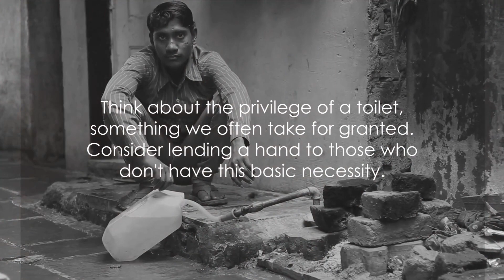The Unseen Side of India - Please Poo In the Loo / World Toilet Day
We explore the sensitive topic of public defecation in India, shedding light on real-life situations that exist today.

We highlight the challenges faced by communities and delve into the root causes of this issue, offering potential solutions for a cleaner and healthier environment.

Join us in this important exploration by watching and sharing this video. Together, we can make a difference.

OUTLINE:
00:00:00 The Stark Reality
00:00:17 The Luxury of a Toilet
00:00:33 The Silent Killer
00:00:55 A Glimmer of Hope
00:01:22 The Challenges Ahead
00:01:33 Turning the Tide
00:02:06 Making a Difference

Poo2Loo Campaign